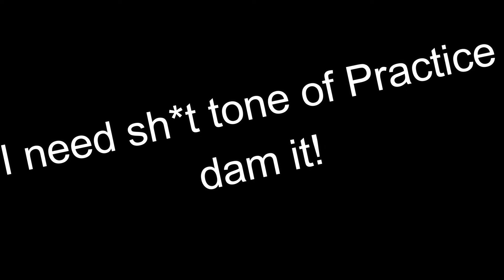How I Practice Everyday